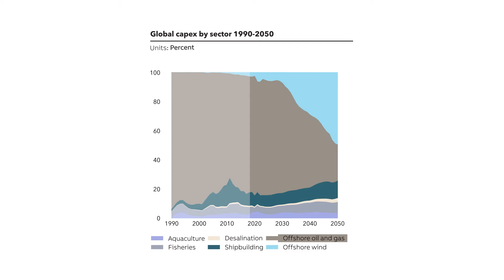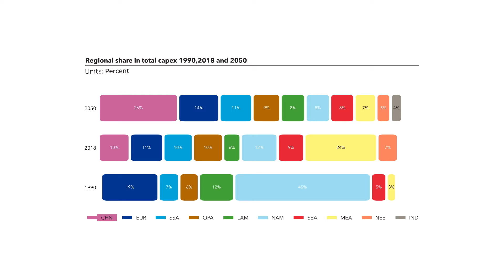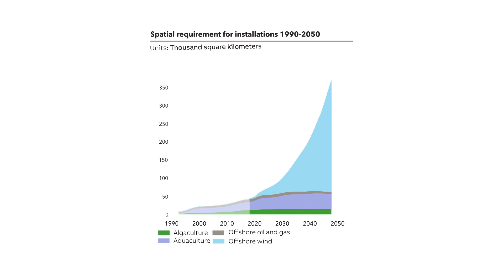DNV Oceans future to 2050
A new era of the Blue Economy is unfolding.  Ocean's Future to 2050 identifies key trends shaping the development of the Blue Economy.